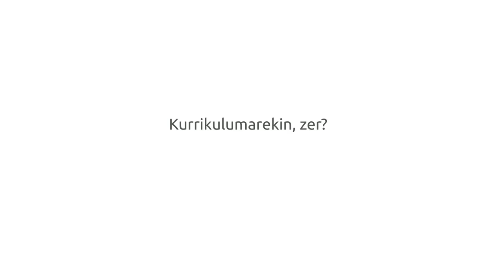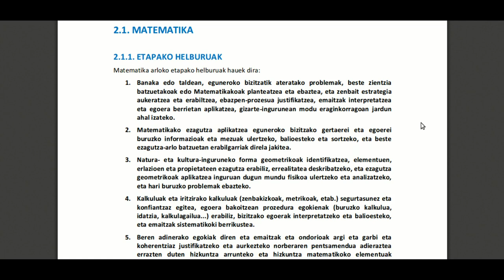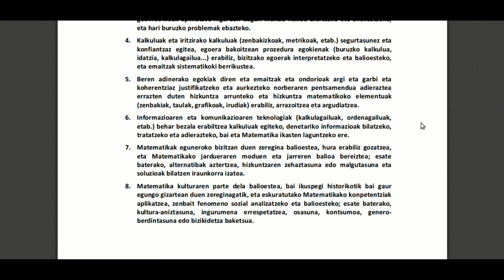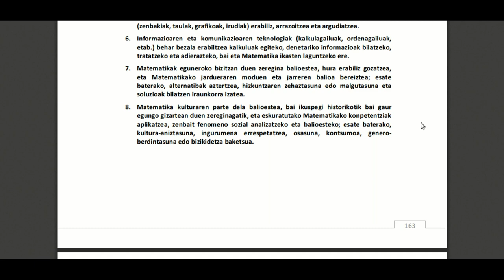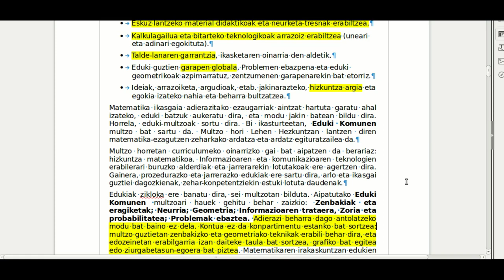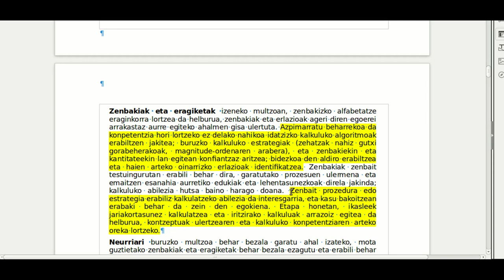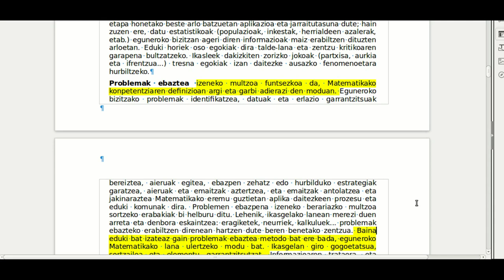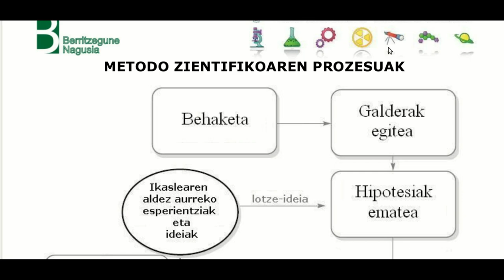Matematika eskuekin eta elkarrekin LHn. Kurrikulumarekin, zer?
UEUk antolatutako “Matematika eskuekin eta elkarrekin Lehen Hezkuntzan ” ikastaroko materiala.
Deskribapena: Kurrikulumarekin, zer
Irakaslea: Lorena Egidazu Ormazabal.
Lizentzia: Creative Commons, Aitortu-Partekatu baimen beraren arabera.